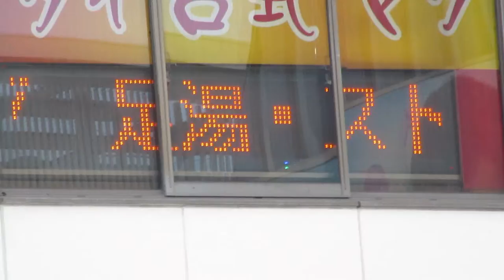広告用の電光掲示板 タイ王国古式マッサージ パヤタイ(〒542-0071 大阪府大阪市中央区道頓堀2丁目1-1)